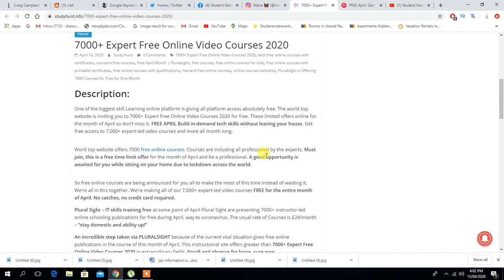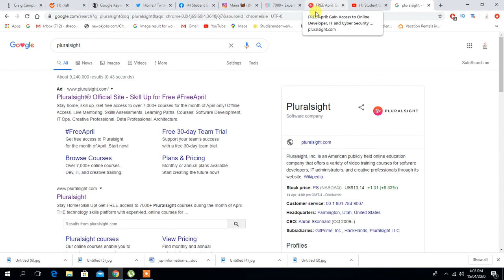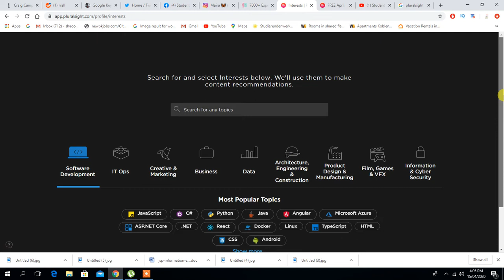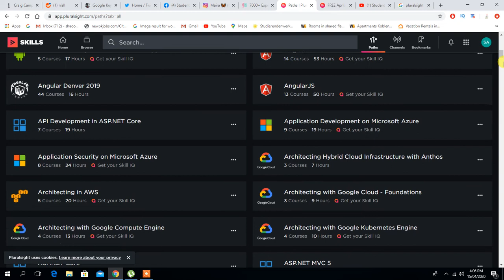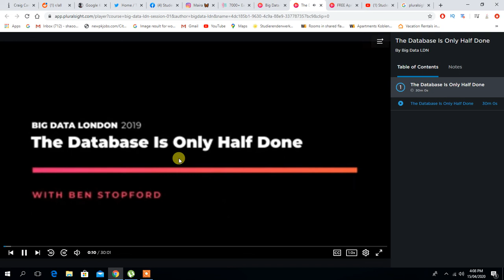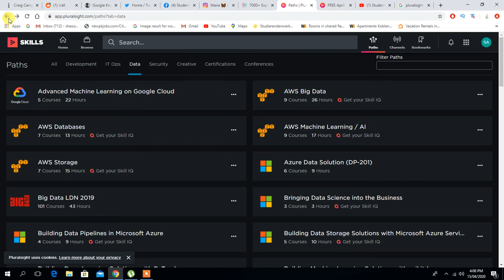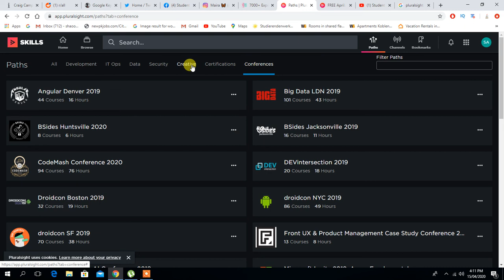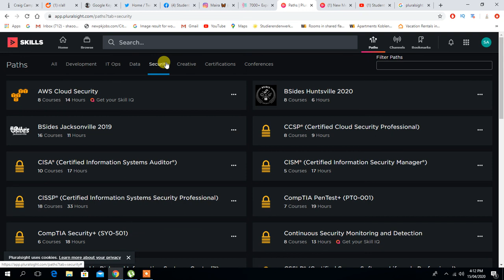World's Best Free Online Courses 2020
In this video we will be talking about How To Apply  for 7000+ Plural Sight Free Online  Courses 2020- How To Apply Complete Procedure which you can watch now.